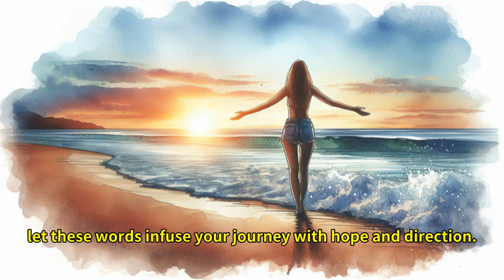Proverbs 3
Our fellowship is a safe haven where you can share your burdens, find encouragement, and experience the joy of community. We believe in the power of prayer and the strength found in unity. Whether you're seeking spiritual growth, companionship, or simply a place to unwind and have fun, you'll find a welcoming home with us.